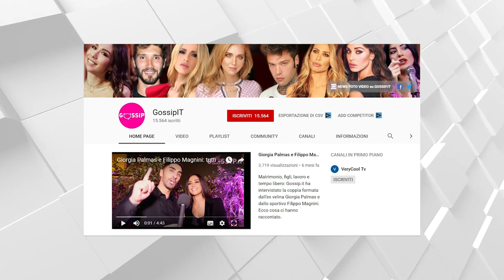Enrico Brignano e Flora Canto: vacanza al mare prima del matrimonio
Enrico e Flora si sposeranno il prossimo 30 luglio al mare al tramonto vicino Roma: è tutto pronto per le nozze.  I due si rilassano prima del grande evento assieme ai figli Martina e Niccolò. Flora dimostra di essere già in formissima per indossare l'abito da sposa.